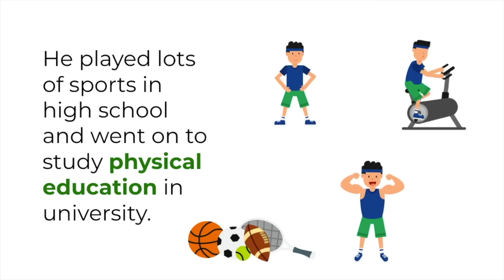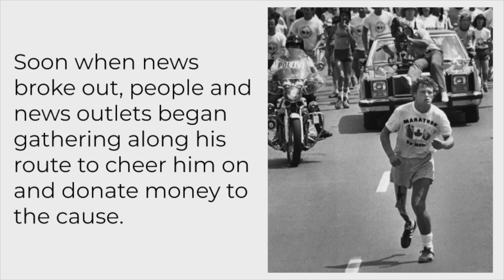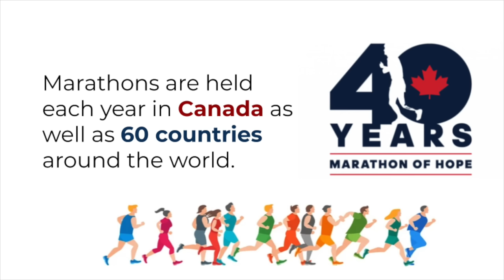The story of Terry Fox for kids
Today we are diving into the history of Terry Fox and his legacy.